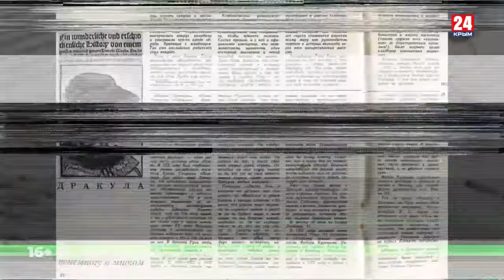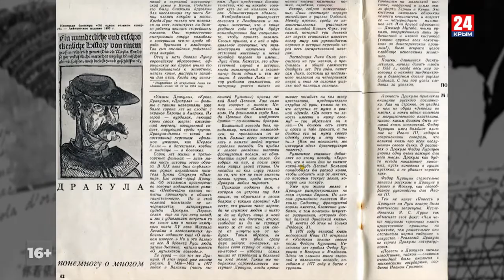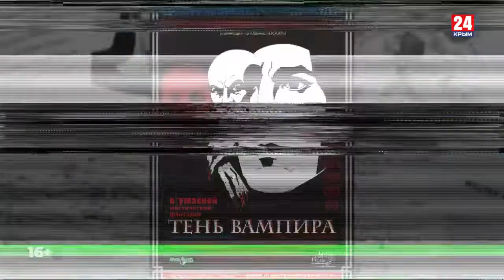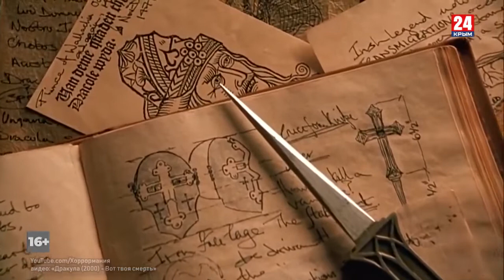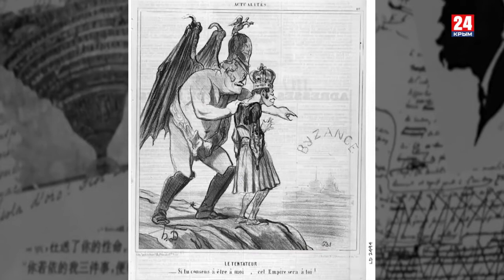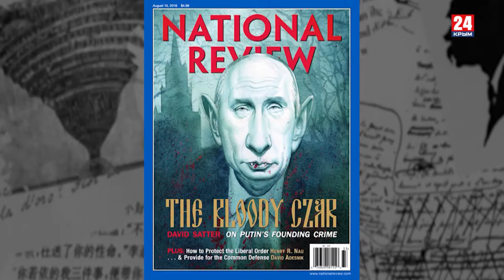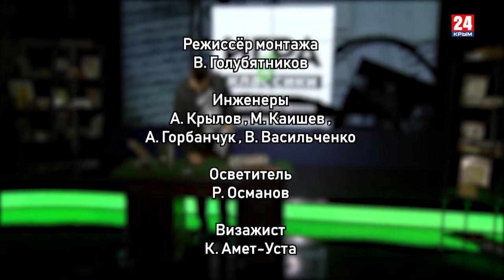Игра в классики Платон Беседин Выживут только Дракулы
125 лет исполнилось с первого издания культового романа Брэма Стокера «Дракула». Немногие знают, что это знаковое произведение о вампирах было написано во многом как русофобская страшилка, оружие Британии против России.
О том, как менялась и не менялась западная пропаганда, как Дракула завоевал мир и как эволюционировал образ вампира – смотрите в новом выпуске авторской программы Платона Беседина «Игра в классики».